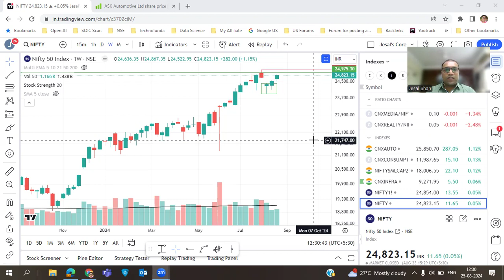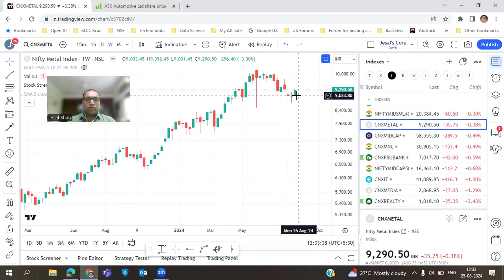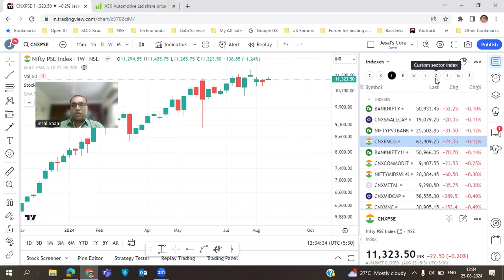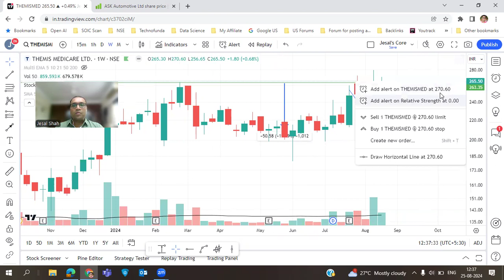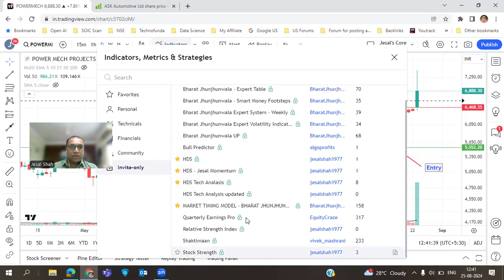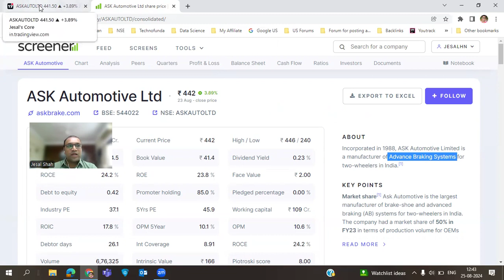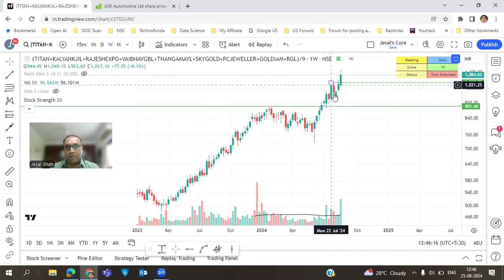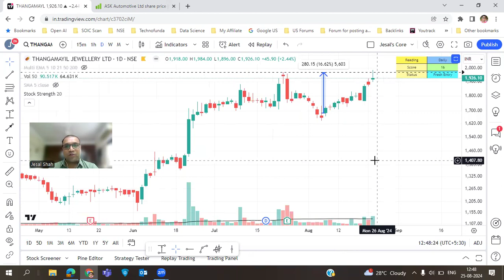Stocks for the week 26th Aug 24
Stocks for the week 26th Aug 2024. Analysis of the high delivery stocks for swing trading only.

(This is only for study and learning purpose)

Added all stock learning tutorial videos playlist at end of the video.

This is only for study and education purpose, do your own analysis before investing in the stocks.

Below are the key technical parameters to identify good stocks
1) High delivery
2) Higher high pattern
3) good risk reward
4) Strong RSI
5) Strong RS
6) Running sector (added advantage)

This video is for study purpose only.